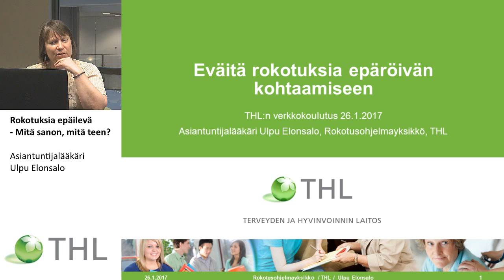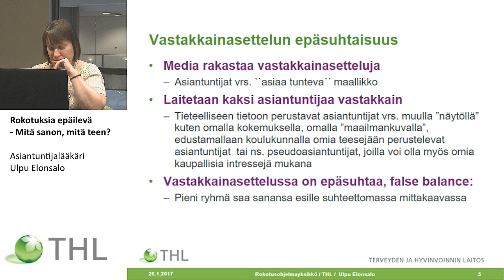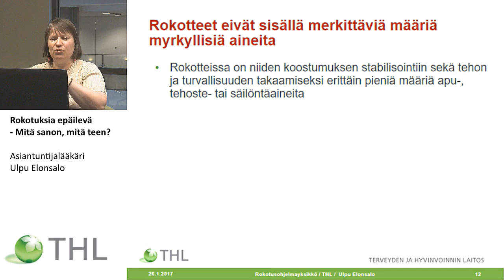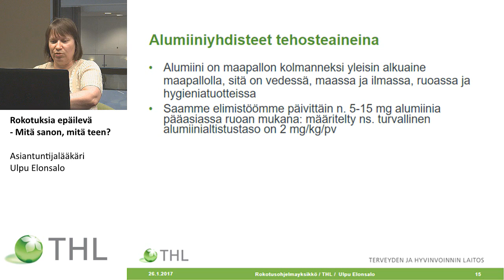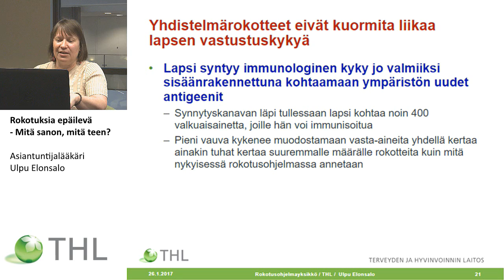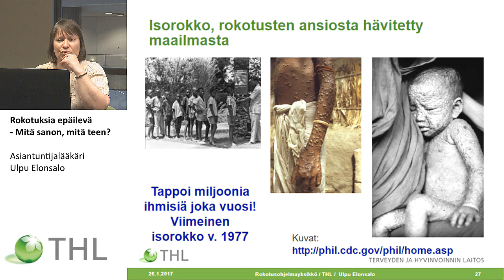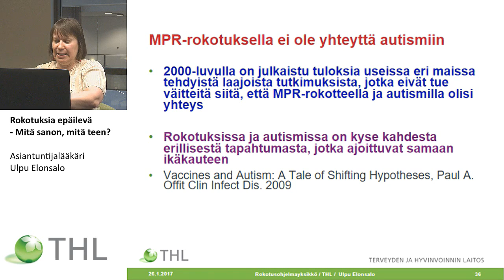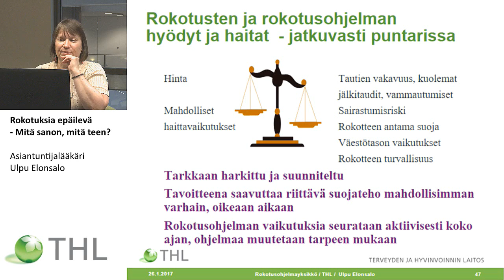Eväitä rokotuksia epäröivän kohtaamiseen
Verkkokoulutus pikkulasten rokotuskattavuuksista, tuhkarokosta ja MPR-rokotuksista

Asiantuntijalääkäri
Ulpu Elonsalo